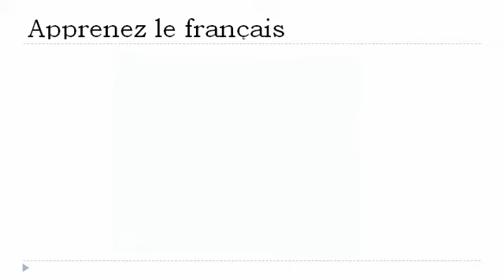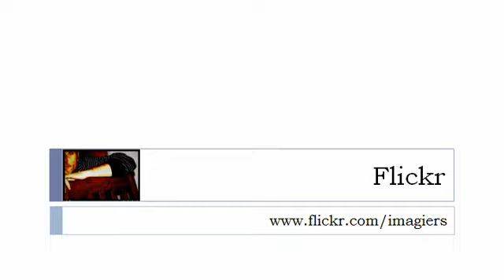Francouzsky lekce = Sloveso = hodit= na přítomném čase